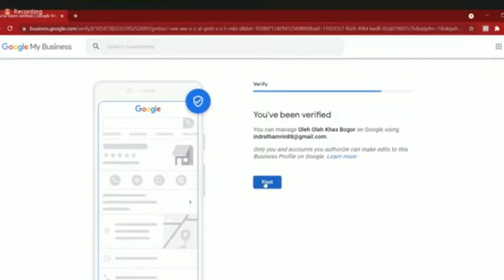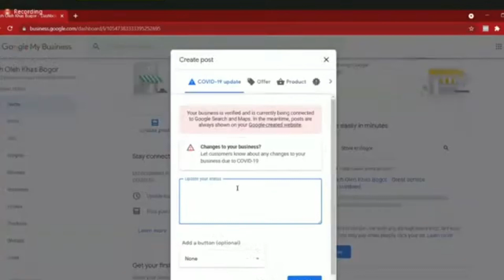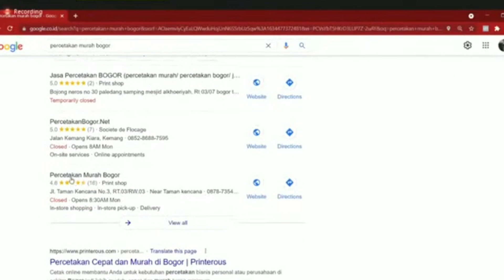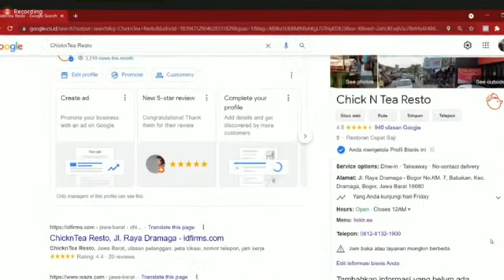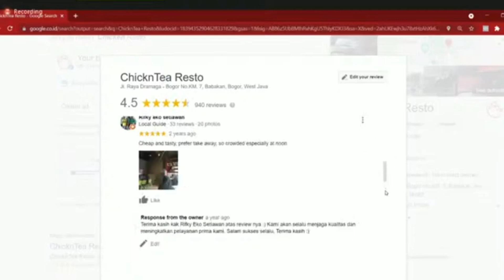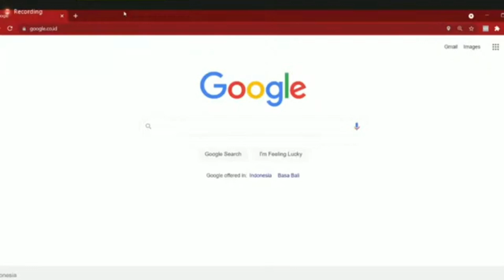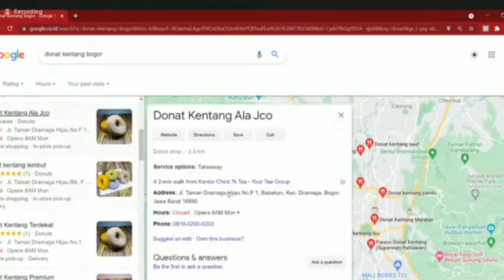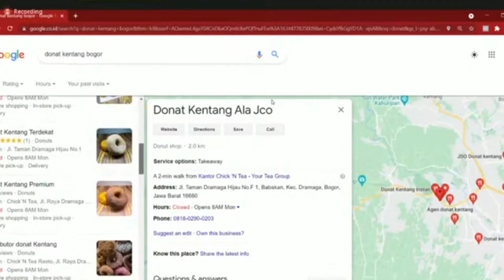WEBINAR GRATIS : Cara Optimasi Google My Business Part 4, , Jasa Digital Marketing